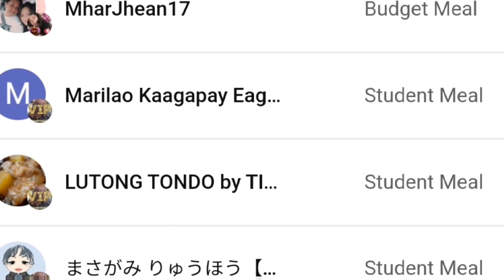MGA VIDEOS NA NGAYON NYO LANG MAPAPANOOD...